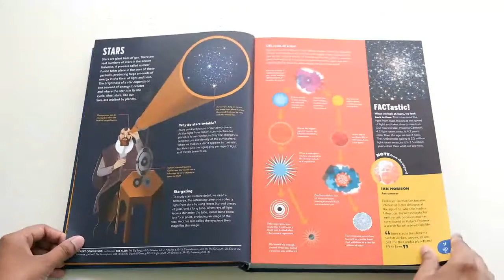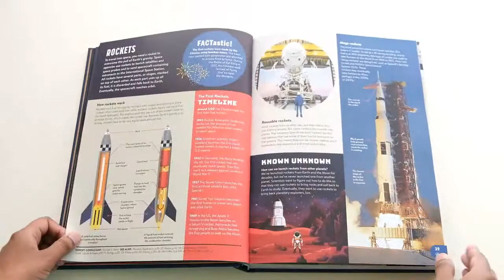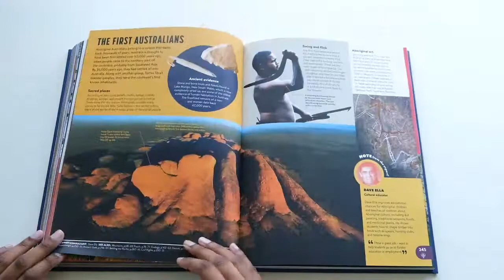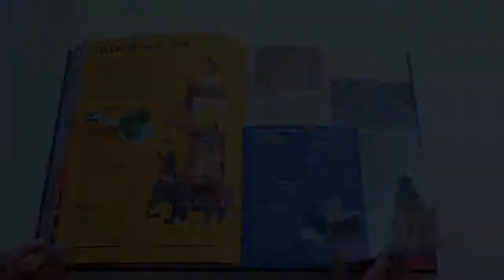Britannica All New Children's Encyclopedia: What We Know & What We Don't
This is a flip through review of "Britannica All New Children's Encyclopedia : What We Know & What We Don't".